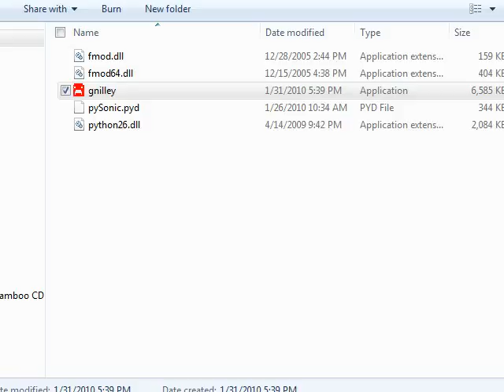Gnilley! Keep your volume down!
Sorry for any hearing loss!